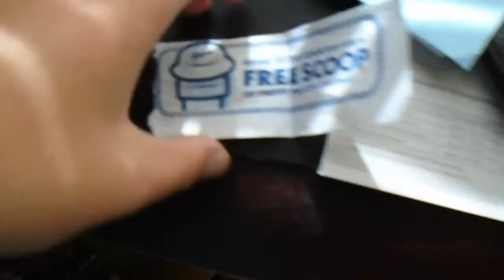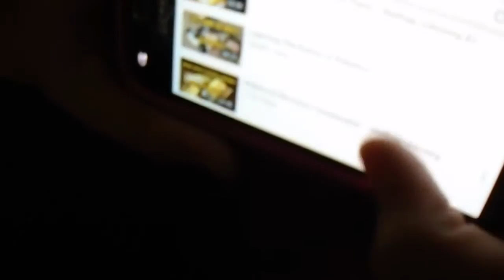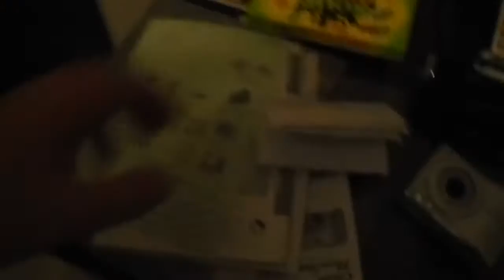Jacob is not falling good